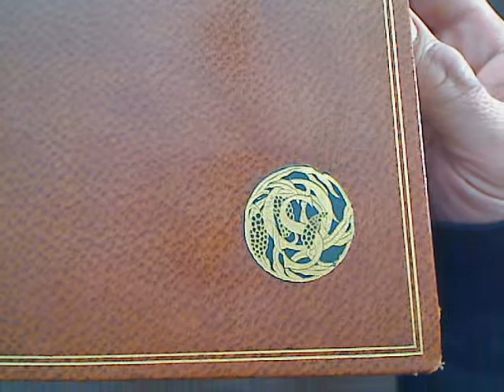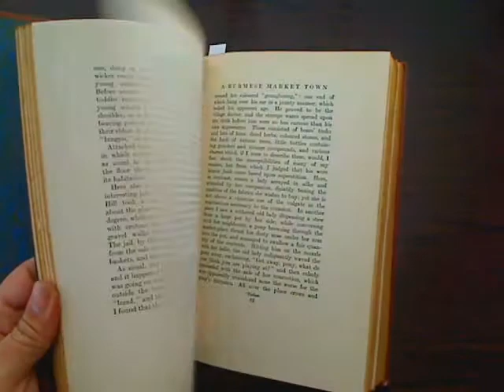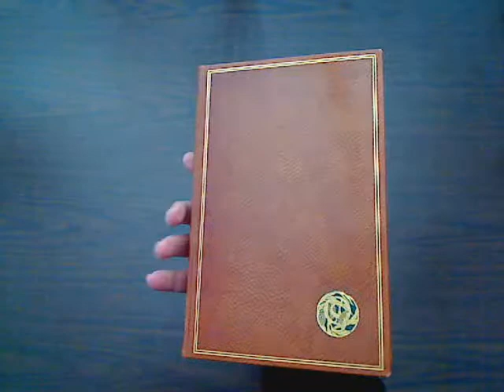Oriental Series Burma, R. Talbot Kelly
Contents

Rangoon
Amenities of Rangoon
Across the Yomas to Taungdwingyi
In a Burmese Market Town
Jungle Life at Kokogon
Through the Forest to Pyinmana
One Thousand Miles up the Irrawaddy (Rangoon to Prome)
One Thousand Miles up the Irrawaddy (Prome to Bhamo)
Two Capitals
Some other Towns
A Month on the Lashio Line
Camping in the Northern Shan States
The Burman
Resources and Trade
Government
Travel
Hints to Visitors

Illustrations

The Royal Gardens, Mandalay Palace
Group of Burmese Priests
A Native Chieftan of Burma on a State Visit
Government House at Mandalay
King Thebaw's Reception Room
Tomb of King Mindon, Min, Father of King Thebaw